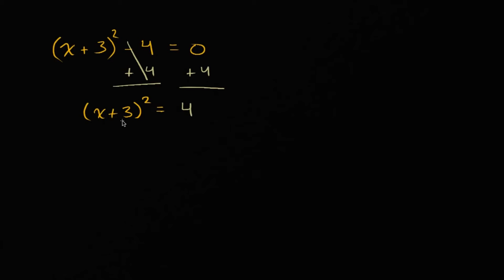İkinci Dereceden Denklemleri Karekök Alarak Çözme Örnekleri (Matematik / Cebir)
Solving quadratics by taking square roots examples